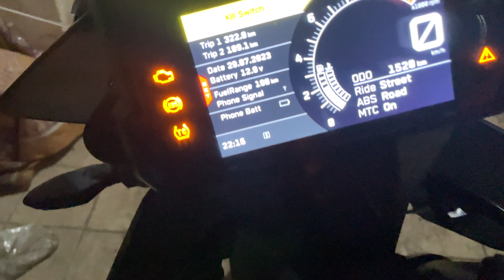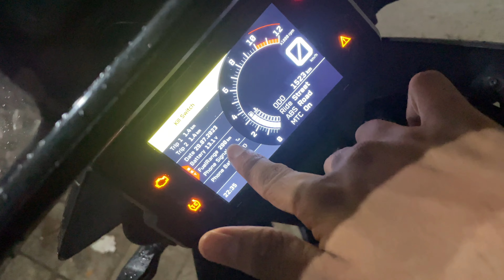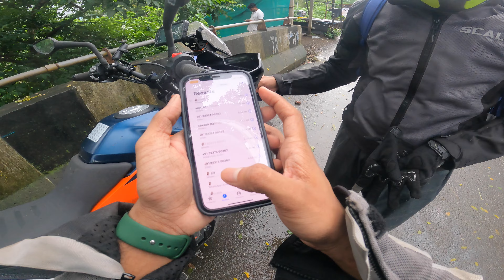I broke my Iphone 🥲 💔 | Nevin Johnson | Vlog-22